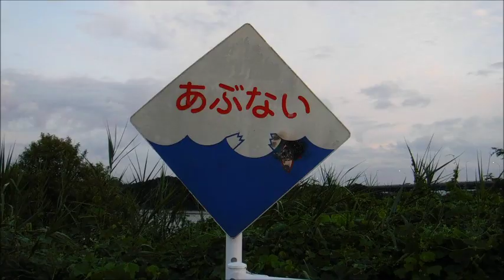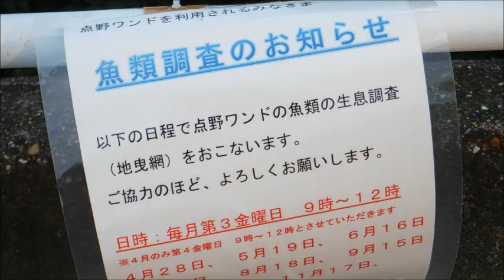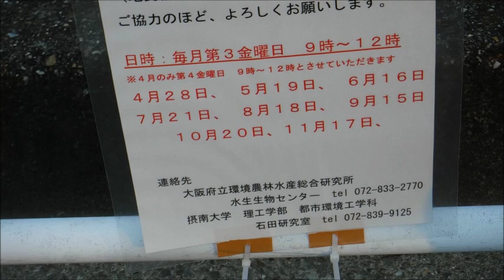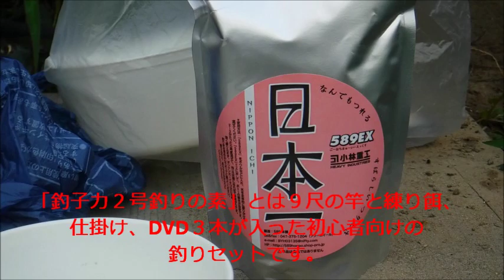「ドキュメンツ」 のべ竿で巨鯉じゃ～！ 「点野ワンド編」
「ドキュメンツ」　のべ竿で巨鯉じゃ～！　「点野ワンド編」は、AD２０１７年、９月の中頃から１０月の中頃にかけて釣行し、その時撮影した７～８回分の動画を時系列順に編集したものです。
雰囲気はもとより、景色が素晴らしく綺麗なので、全ての釣行が朝一からのものとなっています。
大体、午前六時前に現場に到着して釣りはじめ、遅くとも午前１０時頃には納竿する感じです。
ちなみに淀川漁船団は平日の午前１０時頃に轟音と共にやってきます。

さて、今回私がこのような動画をつくったのは、ユーチューブで公開されている５８９本舗こと小林重工の鯉釣り動画　「鯉釣り八十八か所」　に触発されてしまったからです。
なぜ触発されたのかというと、小林重工の鯉釣りスタイルが　「おもろい」　からです。
普通淡水での釣りは、へら釣りに代表されるように、華奢な仕掛けで大物を仕留めるというような楽しみ方が潮流として長らく続いてきました。
しかし小林重工が魅せる鯉釣りは、強烈なひきを誇る巨鯉を、まるでゴボウ抜きするかのような勢いの力強いスタイルなのです。
見ているとなんか「すかっとする」、「笑顔になってしまう」、そんな感じの魅力ある釣りです。
でも、当然そのようなスタイルの釣りをするには、華奢な仕掛けなんかじゃ出来ない訳で、ミチイト１０号、ハリスはケプラー、という具合に、どうしてもごつい仕掛けとなってしまいます。
ごつい仕掛けとなれば釣果が気になります。
でも、小林重工の「おもろい」ところは、だからといって釣果が下がるようなことはない、というところです。
鯉にプレッシャーを与えやすいごつい仕掛けというマイナス要素を、独自の鯉釣り理論によって開発されたエサや道具などでカバーするからです。

小林重工というベンチャー企業は、自分たちが　「おもろい」　と思う新しいスタイルの鯉釣りを、道具や仕掛けなどの開発だけではなく、自社制作した鯉釣り動画をユーチューブなどで広めることで定着させようとしています。
そう！　小林重工は、イノベーションを起こそうとしているのです。
私は、このような小林重工のアニマルスピリッツと独自色に満ちたスタイルを大変気に入っています。
それと、感謝です。
子供の頃は、学校から帰るとランドセルを放り投げて釣りに出かけるといったレベルの釣り好きだった私でしたが、ここ長らく釣りから遠ざかっていました。（ここ１５年くらい、年に０～３回程度のペースでした）
しかし小林重工が、魅せてくれた「おもろい」スタイルの鯉釣りが私の釣りキチ魂を呼び覚ましてくれたのです。
私は、約一か月という短い期間に、７～８回も釣りに出かけるようになっていました。
釣具屋にも何度も行きました。　子供の頃並みの釣りキチに戻れたのです。
小林重工には感謝の言葉しかありません。
と、言いたいところですが、ちょっと気になることもあります。
それは、ズバリ！商品の価格です。
はっきりマッコリ言って高いです。
今作動画で使用した　「日本一」　は、約６００グラムで１２９６円もします。
「日本一」は、良いエサだと思います。
手にくっつきやすいというマイナス要素をひっくり返すほどの集魚力や食いの良さがありましたから。
実際、映像に捉えることはできませんでしたが、９０センチクラスの巨鯉がかかりました。
鯉独特のウキの動きにあわせをいれたら、「根がかりか？」と疑うほどの重さ。
「なんじゃこりゃ？」と、ゆっくり竿を引き上げると水面下に、ゆら～っと巨鯉の姿が！
その刹那、巨鯉の鬼走りが始まり、３号のハリスは難なく切られてしまいました。（脱力した後ふんぬ～！となりました！）
これ一度だけではありません。
もう一回ありました。
姿は見えませんでしたが、最初の鬼走りでなんなくハリスを切られるというさっきと同じパターンです。
先の経験もありハリスを３号から４号に変えていたのですが、それでも巨鯉の鬼走りには耐えられなかったようです。
ハリスとサルカンとの連結部から切れていました。（この時、お馴染みのクリンチノットで結んでいたのですが、これを機に連結方法を自己流に変えますた）
というようなこともあり、「日本一」の実力は、はっきりマッコリ実感できた訳です。
でも、やっぱりマッコリ高いものは高いのです。
私が昔からよく使う、「スイミー」に「さなぎ粉」をブレンドしたものも「日本一」に負けないレベルの良いエサであるのに、その価格はというと、「日本一」の半分以下です。
ベンチャー企業である小林重工には、一度に大量生産が出来ない、という価格を抑えられない理由があるかと思います。
しかし、やはり　「高すぎる」　というのが、どうしても無視できない　「日本一」　に対する私の正直な気持ちです。

私は、先にも述べさせていただいたように、小林重工を気に入っています。
だから今回、釣り初心者でもない私が、つり初心者向けの釣りセット「釣子力２号釣りの素」を挿入じゃなくて、購入させていただいたのです。
尚、現時点では、「日本一」の再挿入じゃなくて、再購入は考えていません。
「日本一」の価格が、１０００円をきるまで見守りたいと思います。

あ、それと動画前半部分で、点野ワンド一番乗りの、へら釣りのおっさんがタバコをポイ捨てしていましたが、ひょっとしたらポイ捨てしたさきに、灰皿のようなものが用意されていたのかもしれません。
灰皿のようなものがなかったとしても、もしかしたら釣りを終えた時に全部回収して持って帰るのかもしれません。
なんとも言えませんが、一応そういうこともあるんじゃないかなあ、と思いました。